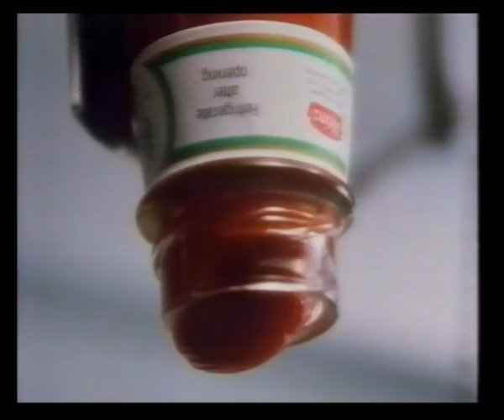LWT Continuity & Adverts | Police 5 Plus | 8th July 1989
Trail: Young, Gifted and Broke
LWT ident
Police 5 Plus with Shaw Taylor
Endcap: LWT and New Scotland Yard Presentation

Adverts:
NatWest
Citroen BX

Trail: Supergirl
LWT ident into The Incredible Hulk

Adverts:
Cadbury's Wispa
Esso
Heinz Tomato Ketchup
P&O European Ferries